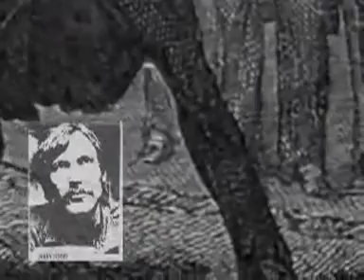The Complete John Todd B Witchcraft P04